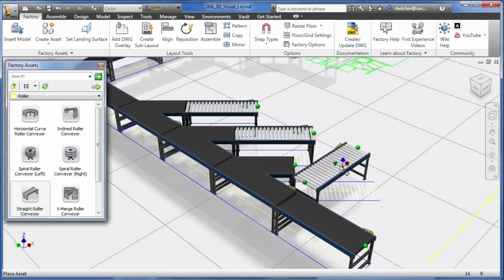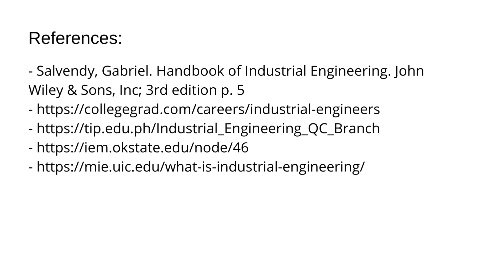4 Things You Should Know About INDUSTRIAL ENGINEERING